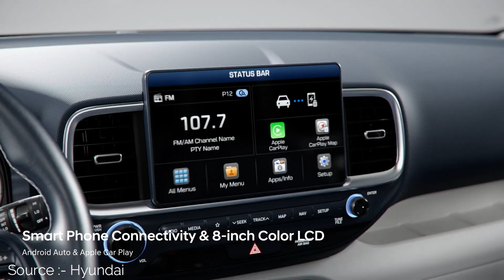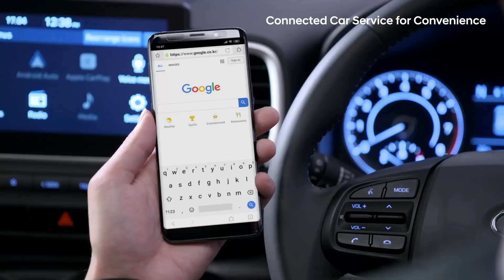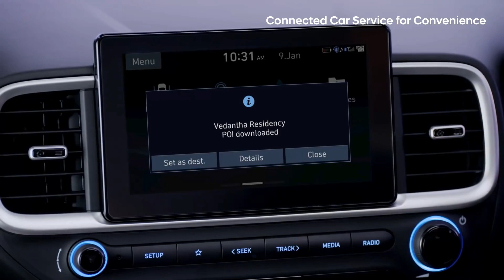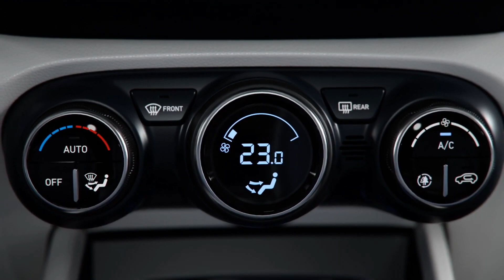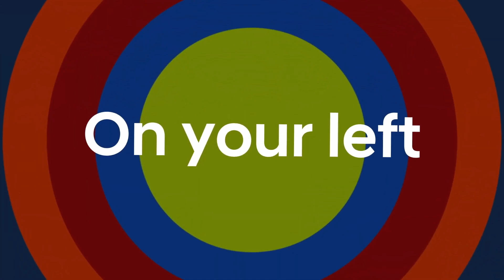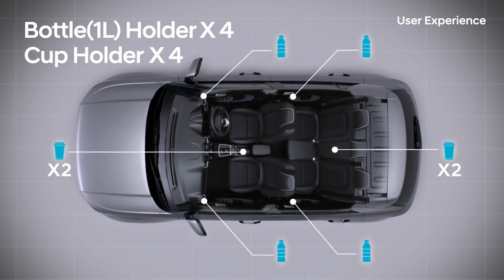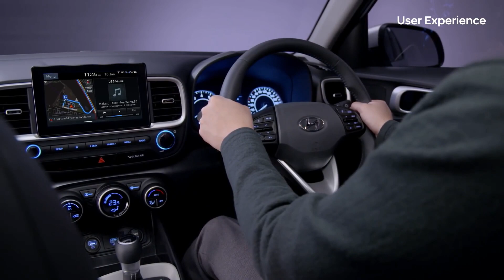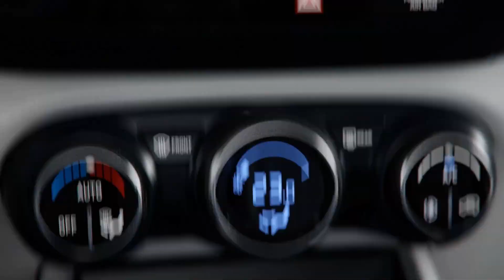Hyundai VENUE : Which Model is Best | india's First Connected SUV | Venue First Look & Honest Review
Source:- Hyundai
Guys es video me humne baat ki hai new hyundai venue 2019 ko lekar jo launch ke waqt se hi kaafi safal compact SUV ke rup me india me aae hai or eski jo starting price hai E varient ki 6.50 Lakh bhut hi impressive hai halanki aapko E varient me kuch khas dekhne ko nahi milta hai features me aapko real hyundai venue ki feel lene ke liy E se upr model S ya SX OR sx+ ke sath jana pdega wahi aapko agar hyundai ka special feature "blue link" use krne ke liy gaadi ke SX0 OR SX+ model ko choose karna pdega es gaadi ki price 6.50 se start hokar 11.11 Lakh tak jati hai jahan mujhe sabse acha hyundai venue SX MODEL LGA JO APNI PRICE KO JUSTIFY bhi karta hai

Queries Solved :-
1. what is Blue Link??
2. Hyundai Venue interior
3. which venue model is best ??
4. hyundai venue different price explaind by dieffert varients
5. milege of hyundai venue
6. engine power in hyudai venue
7. hyundai venue vs ford ecosport

**JOIN ME ON SOCIAL MEDIA**